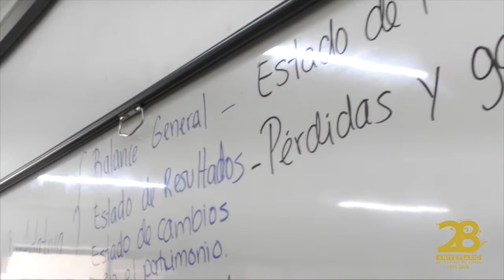Estudia la Maestría en Derechos Humanos y Juicio de Amparo en la UX